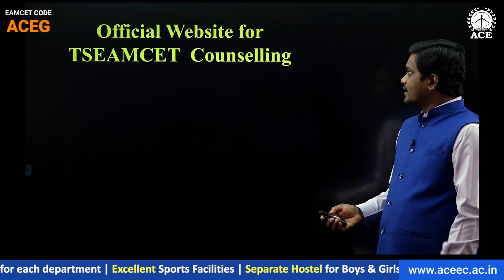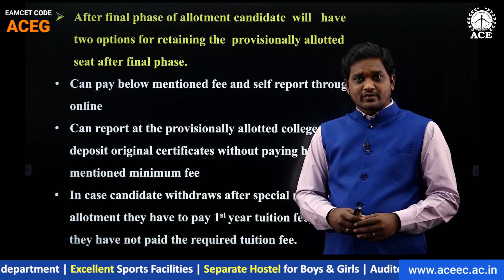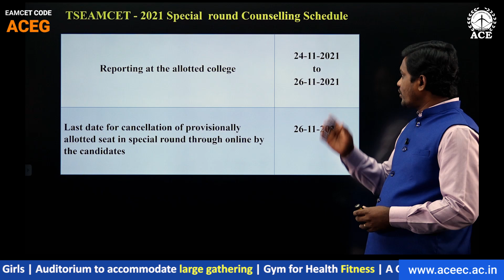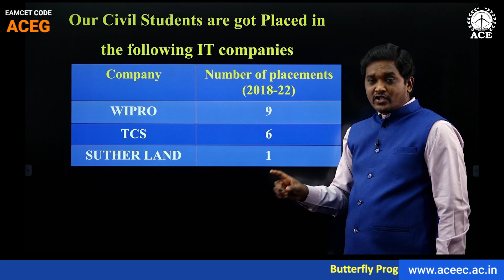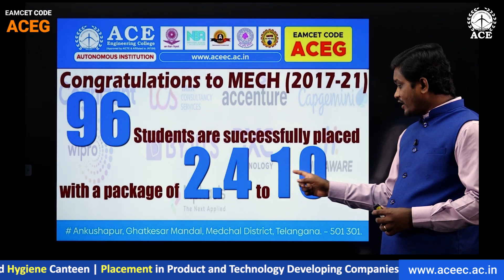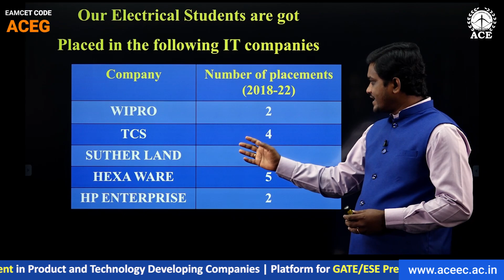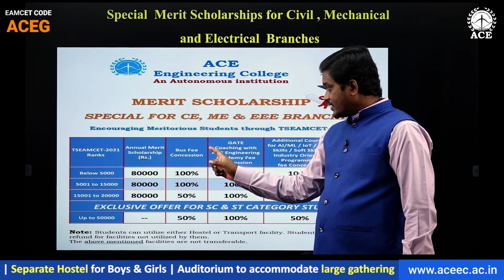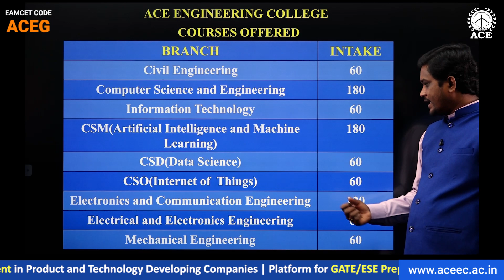TSEAMCET21, Spl round counseling, Software & core Placements for Civil, MECH, EEE in ACE EnggCollege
TS EAMCET - 21 , Special round of counseling | Software and core Placements for Civil Engineering (CE) , Mechanical Engineering (ME), Electronics and Electrical Engineering(EEE) students in ACE Engineering College

📣TSEAMCET - 2021 Special  round Counseling Schedule
     🔑Exercising options : 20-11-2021 to 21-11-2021
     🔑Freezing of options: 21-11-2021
     🔑Provisional allotment of  seats : 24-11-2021
     🔑Reporting at the allotted college  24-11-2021 to 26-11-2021

📣Last date for cancellation of provisionally allotted seat in special round through online by the candidates : 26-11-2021

📣ACE ENGINEERING COLLEGE COURSES OFFERED
     📍Civil Engineering  :  60
     📍Computer Science and Engineering  : 180
     📍Information Technology  : 60
     📍CSM(Artificial Intelligence and Machine Learning)  : 180
     📍CSD(Data Science)  : 60
     📍CSO(Internet of  Things)  : 60
     📍Electronics and Communication Engineering  : 120
     📍Electrical and Electronics Engineering  : 60

📣Placements of Civil, Mechanical and Electrical  branches in ACE Engineering College

🔑Our Civil Students got Placed in following Core companies (2017-21)
APARNA CONSTRUCTIONS : 3
SQUARE YARDS: 12
RAM TECH : 31

🔑Our Civil Students got Placed in following IT companies (2017-21)
PLANET SPARK : 1
INFOSYS : 1
COGNIZANT : 2

🔑Our Civil Students got Placed in following IT companies(2018-22)
WIPRO : 9
TCS : 6
SUTHER LAND : 1

🔑Our Mechanical Students got Placed in following core companies (2017-21)
TVS SUNDARAM FASTENERS LIMITED :22
PRATHIRAJ : 3
CAPARO : 15
RESOLUTE STAR :13
RAM TECH : 16
STS : 11
RAAM GROUP : 2

🔑Our Mechanical Students got Placed in following IT companies (2017-21)
PLANET SPARK : 2
ACCENTURE : 1
COGNIZANT : 1
INFOSYS : 1
SUTHER LAND : 7

🔑Our Mechanical Students got Placed in following IT companies (2018-22)
WIPRO : 4
TCS : 1
SUTHER LAND : 1

🔑Our Electrical Students got Placed in following core companies (2017-21)
STS : 9
RESOLUTE STAR : 3
CAPARO : 6
RAMTECH : 5
SUTHER LAND : 6

ACE Engineering College - An Autonomous Institution, Hyderabad Telangana. EAMCET CODE: ACEG | UGC Autonomous | NBA Accredited Courses | NAAC ‘A’ Grade with 3.2 Score | B.Tech Courses Offered: ECE, EEE, Civil, ME, CSE, IT, CSE (AI & ML), CSE (Data Science), CSE (IoT) | for admission enquiry or any other details contact: , 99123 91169 or You can drop a mail on